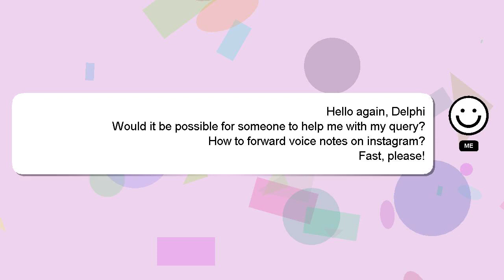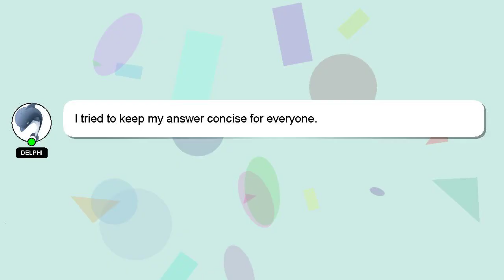How to forward voice notes on instagram?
An introduction to myself in a few words, Hey, I'm known as Delphi. I can assist you in answering your queries. - How to forward voice notes on instagram?

If you require more detailed information, please don't hesitate to comment or chat with me. Providing an answer will be acknowledged and appreciated with a 'heart' from me.

*2 What we are experimenting :*